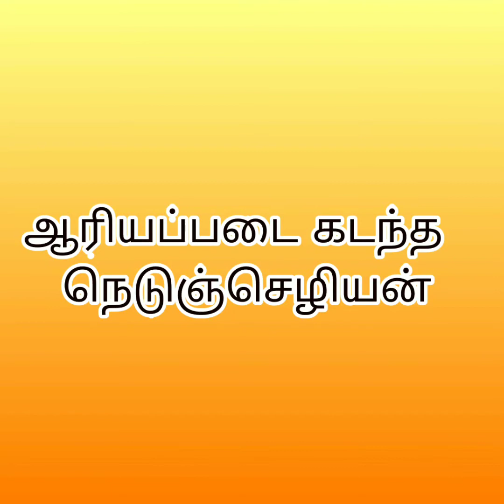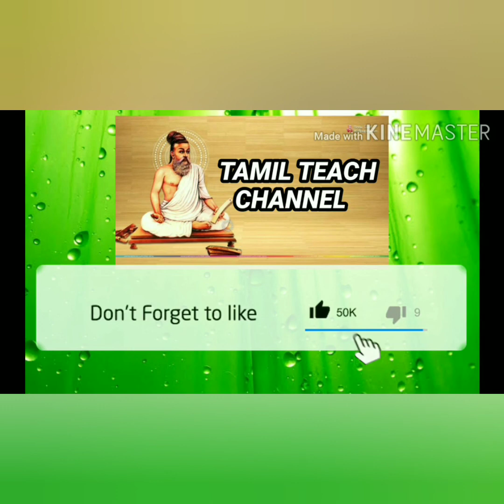தினம் ஒரு கதை # ஆரியப்படை கடந்த பாண்டிய நெடுஞ்செழியன்# AARIYA PADAI KADANTHA PANDYA NENDUNCHEZHIYAN#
Tamil Teach Channel develops Tamil  skills  among all by various ways.In this video Tamil moral story was told by Dr.k.K .It will nurture Tamil attitude among one and all. In this video,the story of AARIYA PADAI KADANTHA PANDYA NEDUNCHEZHIYAN was told.He was the Pandiya king. He  knows the value of education and he tried all the people in his country to be educated. He was a very brave king and no one come and fight with him. other kings may fear to fight with him. Though he was faith in  ruling his kingdom without knowing him he gave  injustice to Kannagi and for that he himself gave punishment and lost his life. # Tamil Teach Channel # By.Dr.K.K.